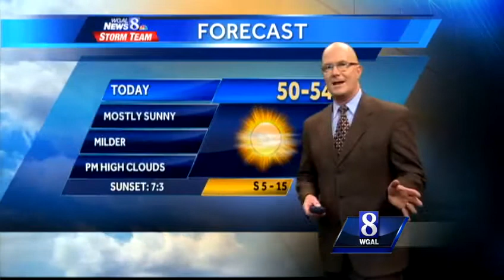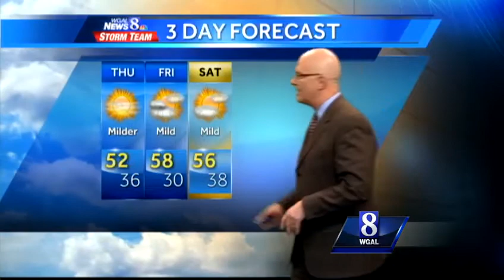Expect milder temperatures today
There could be some light rain tonight.